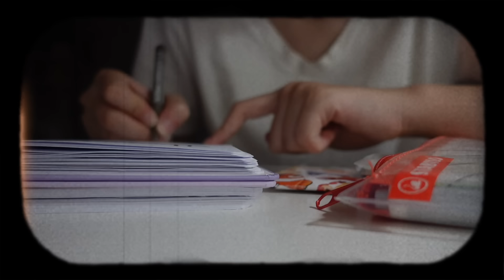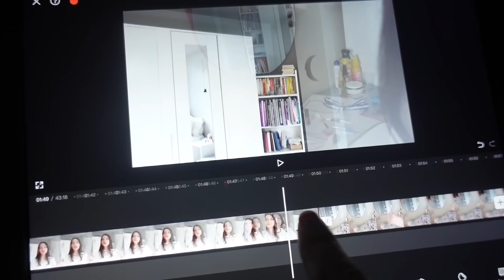YAZ AKŞAM RUTİNİM 2024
👼🏻sorular
Edit: CapCut

Ne tür videolar görmek isterseniz yoruma yazın !

Abone sayısı:78.900